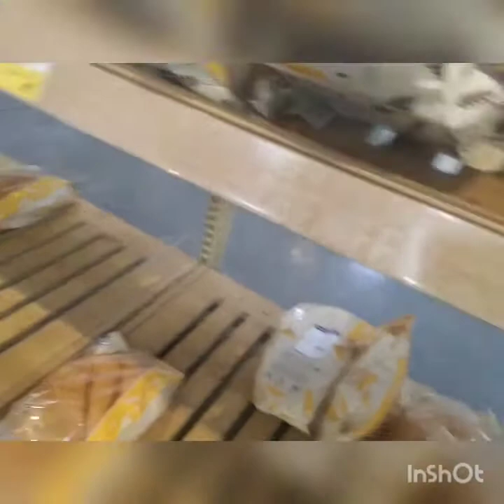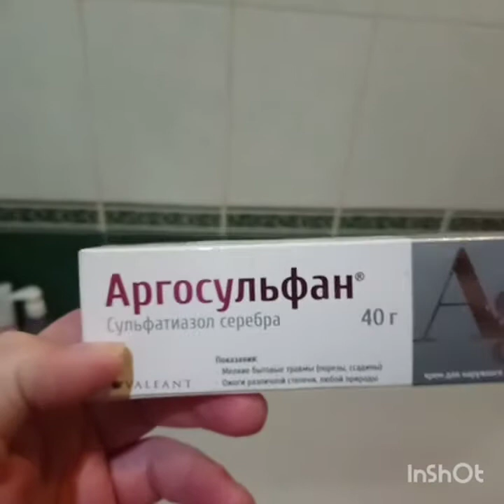Гуляем по ленте//Красота за стеклом/Мое волшебное средство! 👍